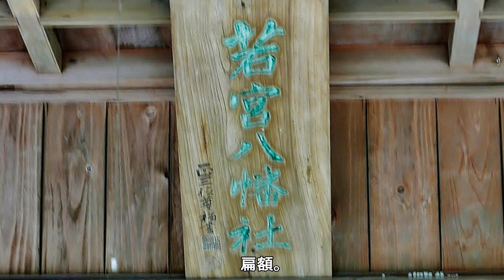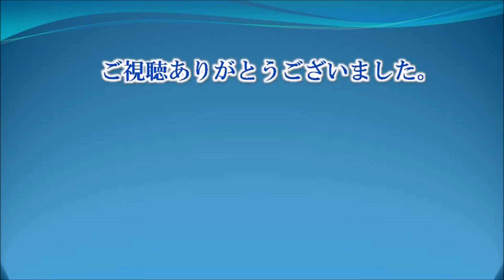772 若宮八幡宮 : 大分県大分市中戸次佐柳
若宮八幡宮は大分県大分市中戸次佐柳にある神社です。
当神社は建久7年（1197）、九州二豊の国司大友能直公が鶴岡八幡宮より大友家の武運並びに天下泰平を祈願して、領内豊後に七社を勧請し、ここはその五番社並びに豊後国戸次荘の宗廟として建立したということです。
現在の佐柳区字若宮から門前区の一部に至る地域に本殿、拝殿、神楽殿、桜門や社番所など二十余の殿宇を建立し、戸次荘を社領に当て、松岡村に御供田を選定したとのことです。
【御祭神】
　・大鶴鷯命
　・品田和気命
　・気長足姫命
【併神】
　・大山祇命
　・竹内宿祢命
　・菅原道真命